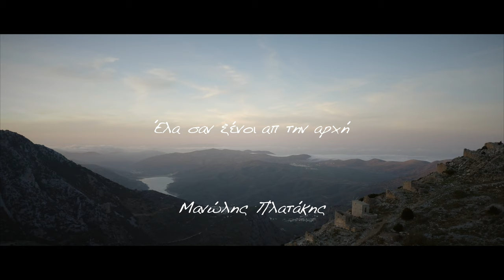ΜΑΝΩΛΗΣ ΠΛΑΤΑΚΗΣ - ΕΛΑ ΣΑΝ ΞΕΝΟΙ ΑΠ' ΤΗΝ ΑΡΧΗ | Official Music Video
Μουσική: Χανιώτικος πρώτος συρτός, Γαβαλοχωριανός συρτός
Διασκευή - ενορχήστρωση: Μανώλης Πλατάκης
Στίχοι: α) Μανώλης Μπαντουβάς, β) Μανώλης Πλατάκης, γ) Παραδοσιακή

Έπαιξαν οι μουσικοί:
Λύρα, τραγούδι: Μανώλης Πλατάκης
Λαούτο: Μάριος Μαθιανάκης, Κωνσταντίνος Λιανδράκης
Μπάσο, νταούλι: Μιχάλης Μαυράκης

Ηθοποιοί: Νικολέτα Μακράκη, Αριστείδης Βερίγος, Μανώλης & Θεόφιλος Ορφανός
Μακιγιάζ: Κατερίνα Πλατή
Επιμέλεια μαλλιών: Κατερίνα Ανυφαντάκη, Βασίλης Τσιχλάκης

Ευχαριστούμε από καρδιάς τους:
Μανώλη Μπαντουβά
Νικολέτα Μακράκη
Αριστείδη Βερίγο
Μανώλη & Θεόφιλο Ορφανό
Δήμο Οροπεδίου Λασιθίου
Περικλή Καθεκλάκη
Κατερίνα Ανυφαντάκη
Βασίλη Τσιχλάκη
Κατερίνα Πλατή
Βαγγέλη Σιγανό
Φρόσω Βερίγου
Γιώργο Φανουργιάκη
Γιάννη Βισκαδούρο

Τα γυρίσματα έγιναν στο Τζερμιάδο Οροπεδίου Λασιθίου τόπο καταγωγής του Μανώλη Πλατάκη και στο χωριό Ασήμι.